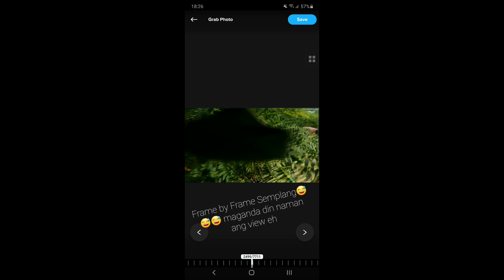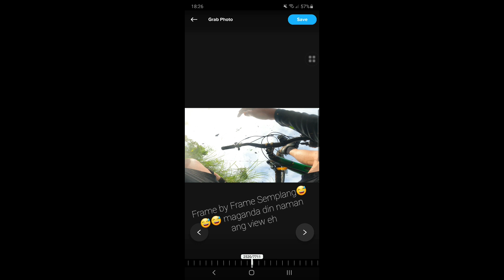Mindoro Trails! Lto line My first Epic Semplang!